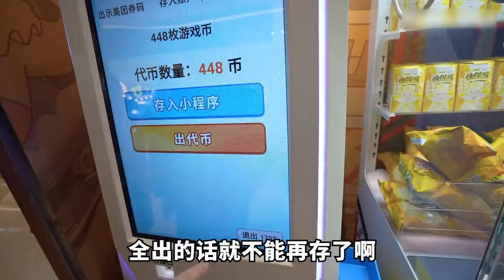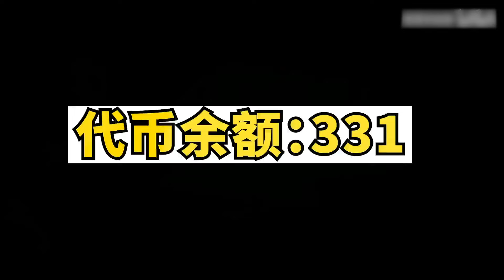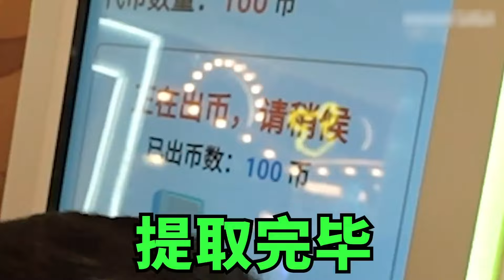挑戰把商場每台娃娃機都夾出娃娃, 一共需要多少钱？| 中國BOY超級大猩猩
感謝好心人的幫忙！夾出的娃娃全部送給大家！